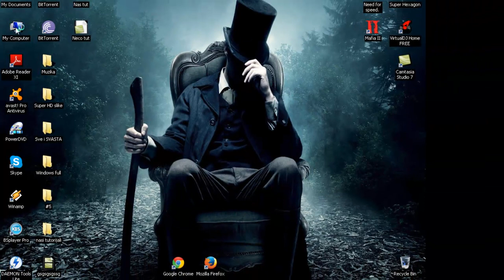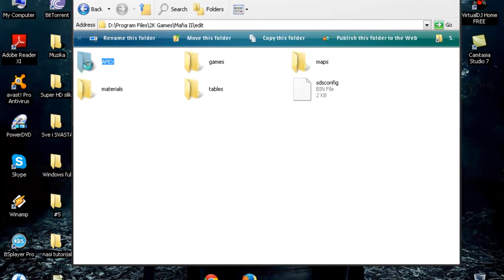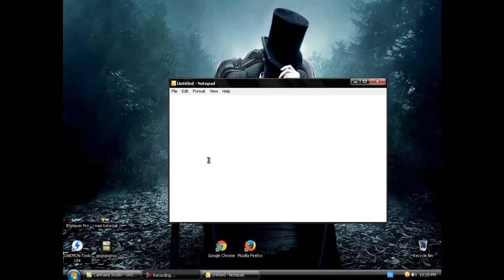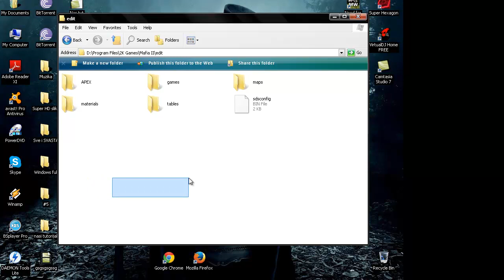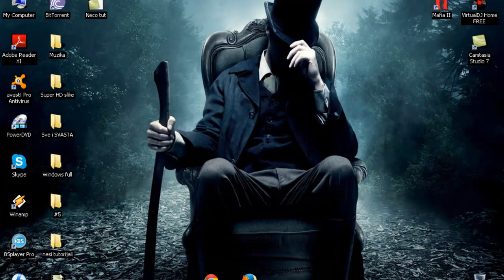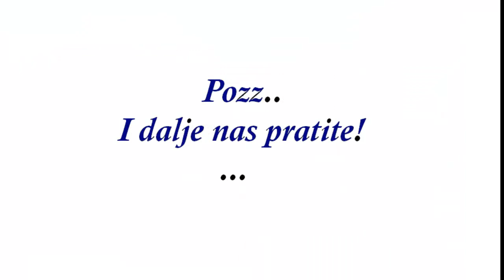Kako da smanjite lag i ubrzate igricu - Mafia II -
Sve imate u videu, a ako imate pitanja pisite u komentar..